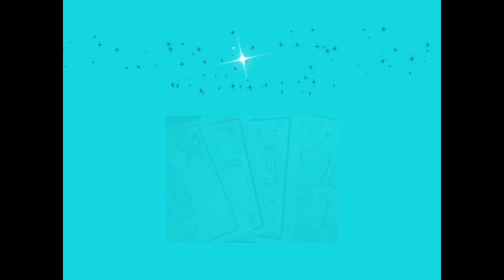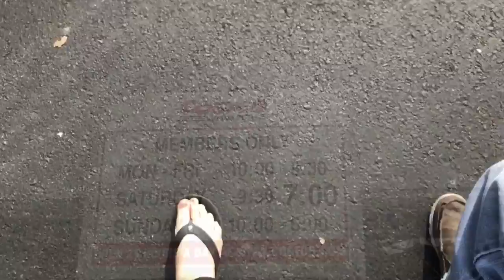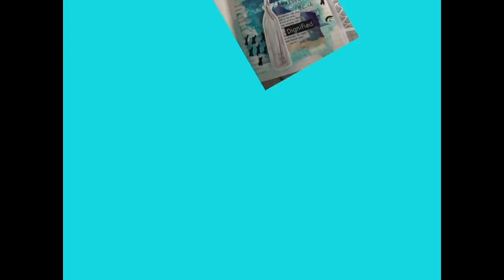Vlog 1-14-18 To 1-20-18